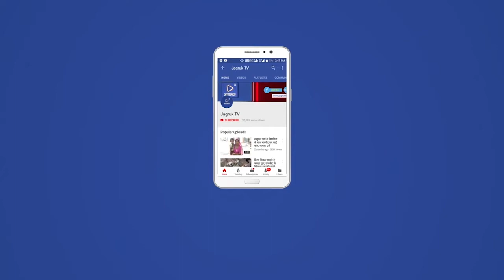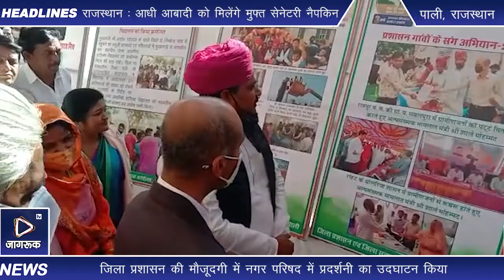पाली प्रभारी मंत्री टीकाराम जूली पहुंचे पाली जिला स्तरीय प्रदर्शनी का किया उद्घाटन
सामाजिक न्याय एवं अधिकारिता एवं कारागार तथा जिले के प्रभारी मंत्री टीकाराम जूली 20 व 21 दिसम्बर दौरे  को लेकर आज पाली  पहुचे।

पाली पहुंचने पर कांग्रेस कार्यकर्ताओं द्वारा उनका भव्य स्वागत एवं बहू मान किया गया

 जिला प्रभारी मंत्री दो दिवसीय दौरे के दौरान राज्य सरकार के तीन वर्ष पूर्ण होने के उपलक्ष्य में आयोजित  जिलास्तरीय कार्यक्रमों में मुख्य अतिथि के तौर पर शामिल हुए  ओर जिलेवासियों को विभिन्न विकास कार्यों की सौगात दी।

प्रभारी मंत्री ने मारवाड़ विधायक खुसवीर सिंह और  जिला प्रशासन की मौजूदगी में  नगर परिषद में प्रदर्शनी का उदघाटन किया।

 जिला प्रभारी मंत्री नगर परिषद सभागार में विभिन्न योजनाओं के लाभार्थियों को लाभ वितरण कर जिला दर्शन पुस्तिका का विमोचन किया